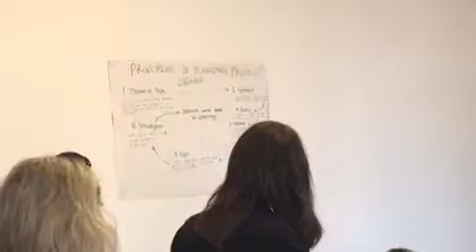Tony Cealy teaching drama and theatre for European Schools Teachers for utopia education and art Tu